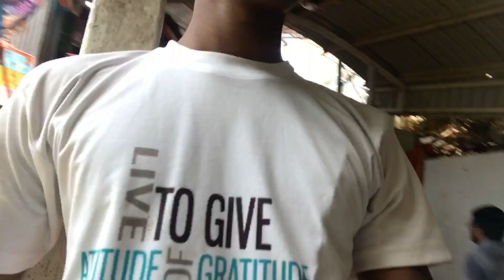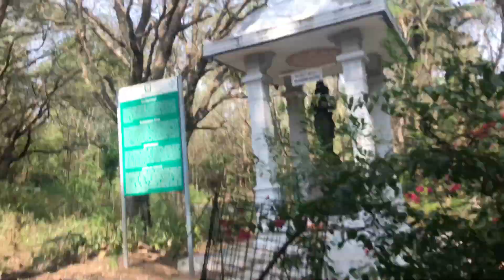3550 STEPS COMPLETED AGAIN (Aliperi mettu) TIRUMALA TIRUPATI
Ok guys don't forget to check out this video

Walking by Aliperi mettu(3550steps).     Tirumala-tirupati vlog part 2 |VATSALXLX VLOGS|

Very similar to this usme sab detail mai explain kiya hai

·GOVINDRAJ SWAMY TEMPLE
· ALIPERI METTU STEPS

PART 3 🔜🔥

OM NAMO VENKATESHAYA

Keep loving ❤️
Keep supporting✨
God bless🌏